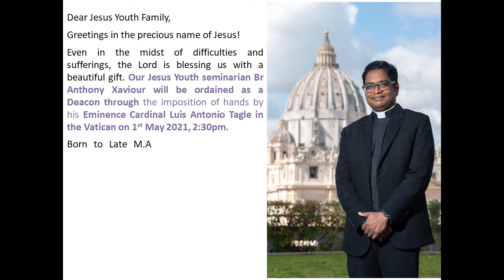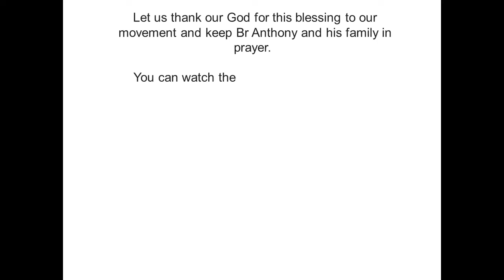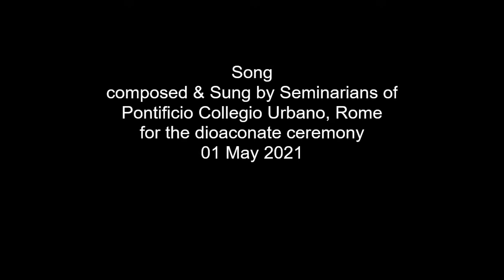01 May 2021 - Diaconate Ordination of Bro. Anthony Xaviour, Jesus Youth Seminarian.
Song composed & sung by Seminarians of Pontificio Collegio Urbano, Rome
for the dioaconate ceremony 01 May 2021.

Photos of all the Diaconate candidates of Collegio Urbano for the year 2021 in Seminary Campus, Vatican City.